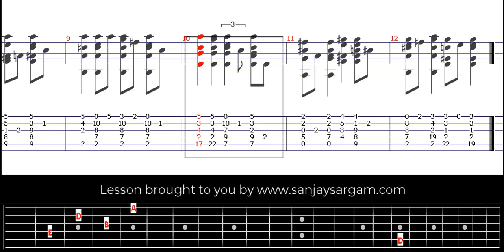Blues Chord Progression - Guitar Tutorial (Fingerstyle)